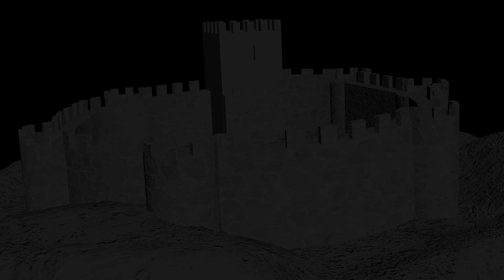Castelo de Portel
Trabalho realizado por Duarte Serrano & Luís Góis no âmbito da unidade curricular Modelação 3D, no ano lectivo 2019/20, lecionada pela professora Cristina Santos.

Escola Superior de Educação do Instituto Politécnico de Beja
Curso Técnico Superior Profissional de Som e Imagem